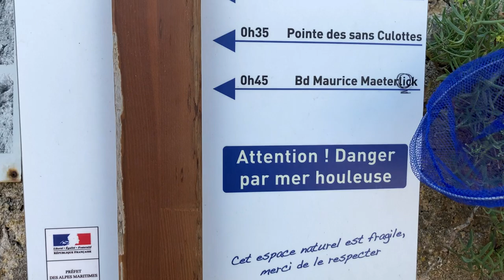LE SENTIER DU LITTORAL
Avec Ambre nous t'emmenons avec nous dans une randonnée pas comme les autres, nous allons faire le  Sentier du Littoral qui débute à Nice et se termine à sur la rade de Villefranche.
Ce que nous n'avions pas prévu c'est une terrible chaleur!

Musiques :
1-Music from Uppbeat